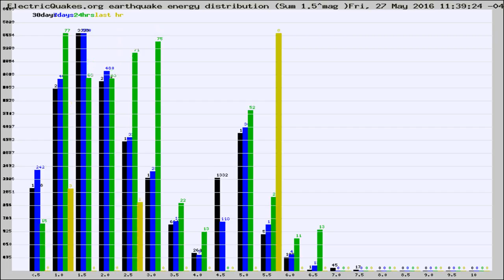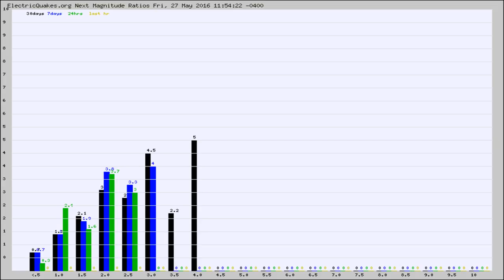Todays_Hourly_World_Earthquake_Statistics_from_ElectricQuakes.org_05-27-16+12:02:01